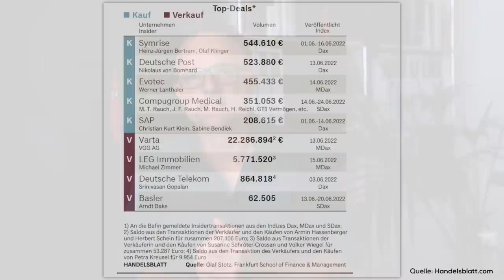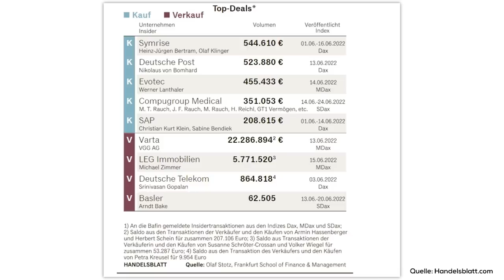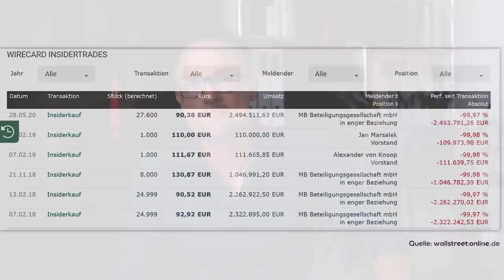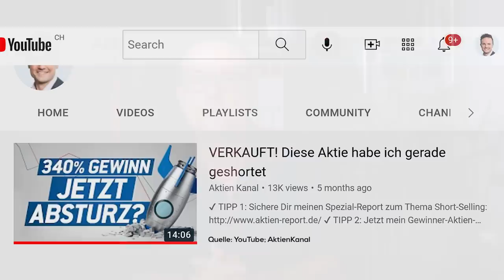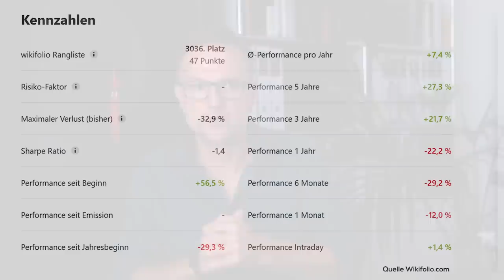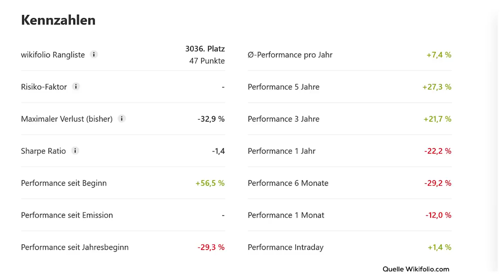Achtung! Insider verkaufen diese Aktien!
Hohe Insiderverkäufe bei LEG Immobilien, Varta, Basler, U.C.A. und Deutsche Telekom, warnt das Handelsblatt. Insider fürchten die Rezession! Aber ist das wirklich ein Warnsignal! Meine Einschätzung zum Thema Insiderverkäufe und -käufe gibt es in diesem Video!